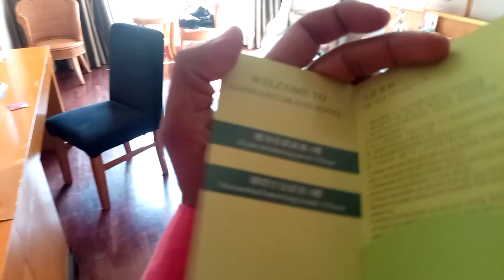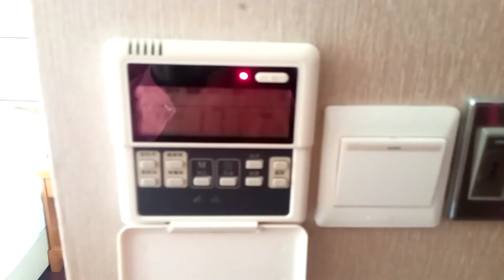STAYING IN FOUR STAR HOTEL VIENTIANE SANJIANG GRAND